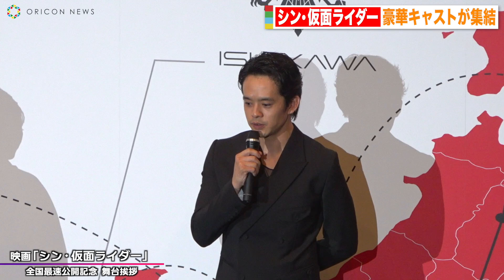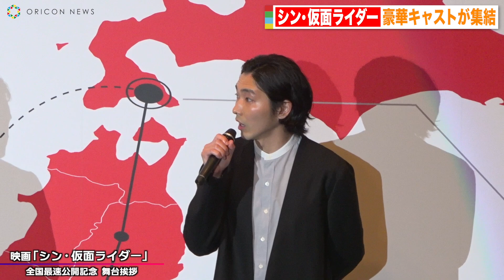『シン・仮面ライダー』池松壮亮、浜辺美波、柄本佑、西野七瀬らキャスト集結！映画公開への思いを語る 映画『シン・仮面ライダー』全国最速公開記念舞台挨拶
俳優の池松壮亮、浜辺美波、柄本佑、西野七瀬、手塚とおる、塚本晋也が17日、都内で行われた映画『シン・仮面ライダー』の全国最速公開記念の舞台あいさつに登壇した。

いよいよ封切りの日を迎え、池松は「初日から、ありがとうございます。できたてホヤホヤ。皆様が本当に最初の目撃者」と話す。浜辺は「私が今まで経験したことのないパターンの上映の仕方。1番最初に皆さんと一緒にいられて、立ち会うことができて、うれしく思います」と笑顔を見せた。柄本は「これから初めてご覧になられる。僕らは2回ほど観ていますが、これから1発目のインパクトを皆さんが待っていると思うと、うらやましいです」と話していた。

また、池松は「普段、映画ができあがって半年ぐらいは、ここまで立つのに時間がある。その間で咀嚼（そしゃく）するんですけど、本当にできたてホヤホヤ」と心の整理がついていないそう。「庵野作品ですから、あまり言えないですけど一筋縄ではいかない。1回では済まないかもしれない。とにかく堪能してほしい」と呼びかける。最後は「大きなプロジェクトで、長い時間を苦しんだり、楽しんだりしてきました。長い旅だったなと思います。ようやく、きょうを迎えられて、本当にうれしく思います。待ってくださったんだな、と改めて思うことができました。本当にありがとうございました。ぜひ、2時間、堪能してください」と熱い思いを語っていた。

1971年『仮面ライダー』放送から50周年の記念日となる2021年4月3日に製作及び2023年3月の公開が発表された『シン・仮面ライダー』。脚本・監督は庵野秀明、主人公・本郷猛／仮面ライダーに池松壮亮、ヒロイン・緑川ルリ子に浜辺美波、一文字隼人／仮面ライダー第2号に柄本佑を迎え、新たなオリジナル作品として制作されている。

『シン・仮面ライダー』は、17日午後6時から全国最速公開（一部劇場を除く）され、あす18日から全国公開となる。

【関連動画】
西野七瀬、『シン・仮面ライダー』で念願のアクション挑戦に喜び爆発！　映画『シン・仮面ライダー』全国最速公開記念舞台挨拶

浜辺美波＆西野七瀬、『シン・仮面ライダー』カード開封で大興奮！？キャスト集結でわちゃわちゃトーク　映画『シン・仮面ライダー』全国最速公開記念舞台挨拶

『シン・仮面ライダー』池松壮亮、浜辺美波、柄本佑、西野七瀬らキャスト集結！ 『シン・仮面ライダー』プレミア上映会レッドカーペット

池松壮亮＆浜辺美波＆柄本佑、仮面ライダートークでわちゃわちゃ！『シン・仮面ライダー』プレミア上映会イベント